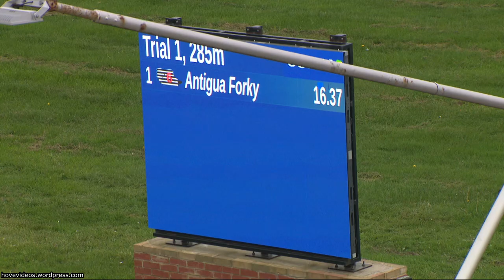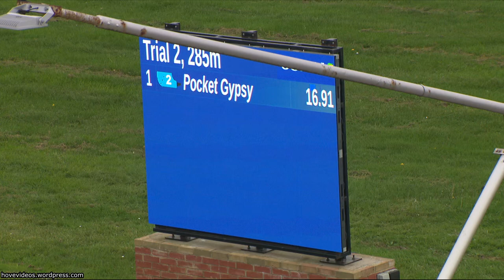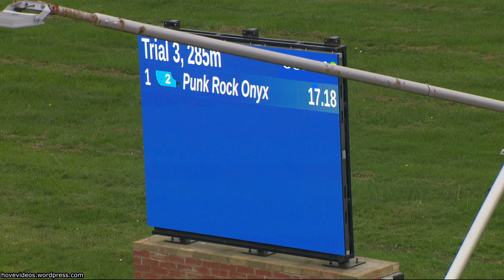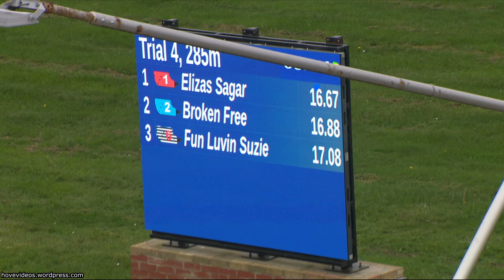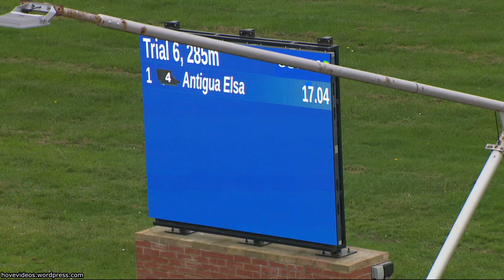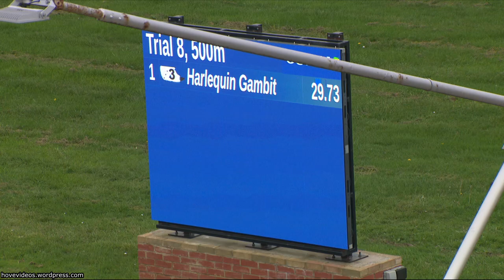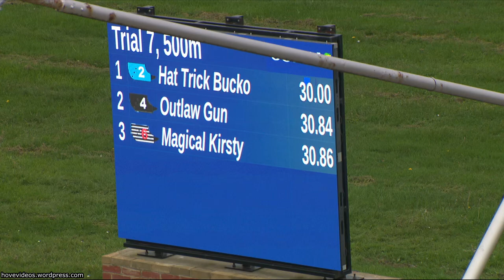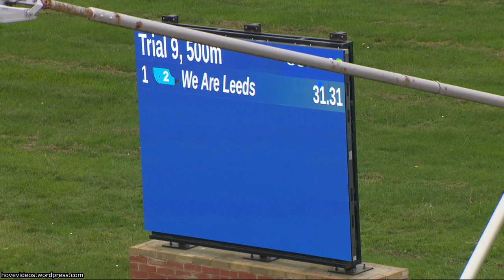Hove Greyhound Trials 10/11/24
Monthly subscription also available for access to every race and trial in HD within minutes of the meeting finishing.